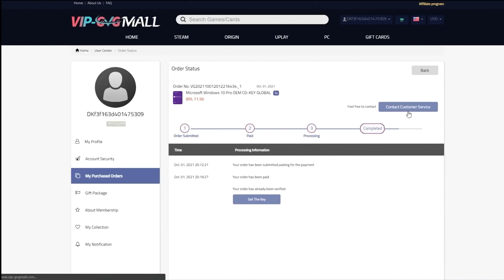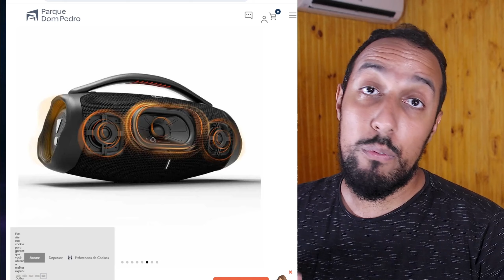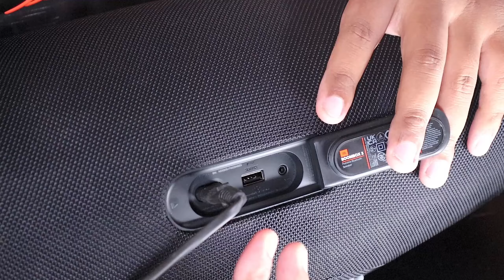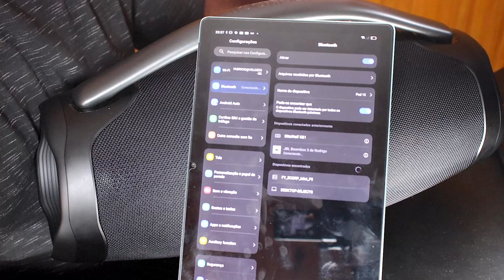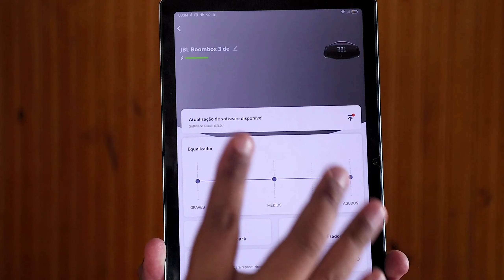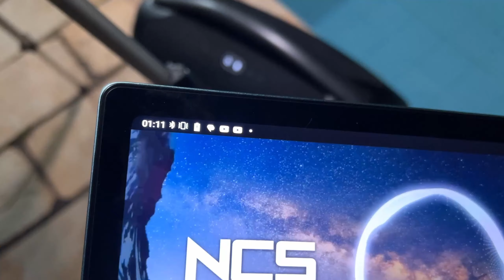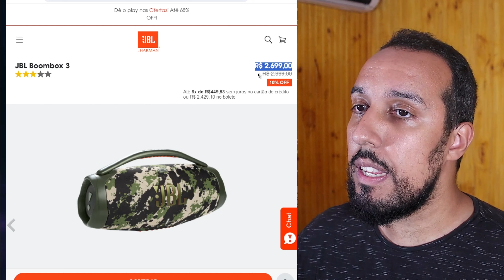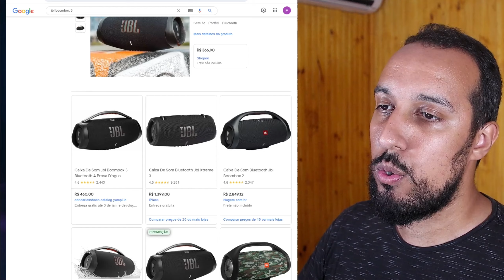COMPREI A JBL BOOMBOX 3 ORIGINAL - FOI FURADA ? ANÁLISE E TESTE DA CAIXA DE SOM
🟢VAI COMPRAR NO ALIEXPRESS ? USE O BOT DO FAFA QUE ELE TE DÁ UNS TROCADOS PRA AJUDAR NA SUA COMPRA!